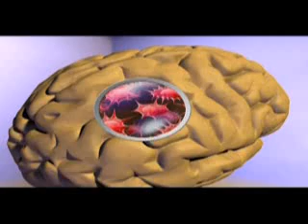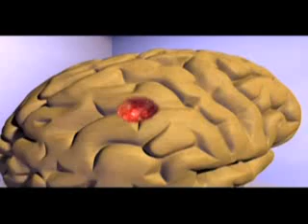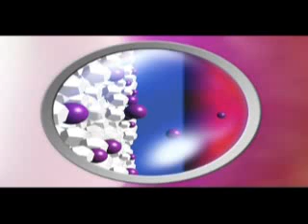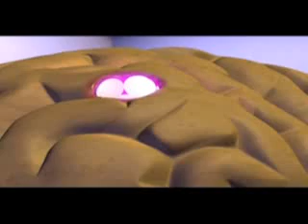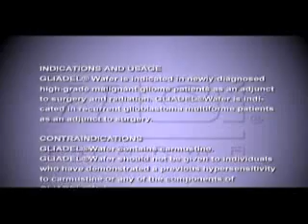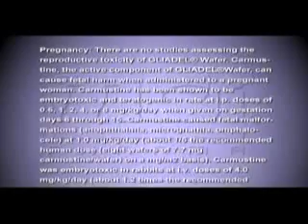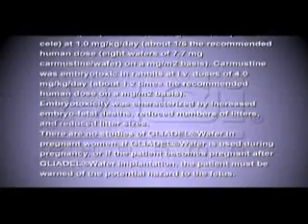GLIADEL® wafer mechanism of action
Gliadel wafer is an fda approved treatment for brain tumors. It is a biodegradable wafer which slowly releases chemotherapy.
For more information on brain tumors, visit the Musella Foundation For Brain Tumor Research & Information, Inc,